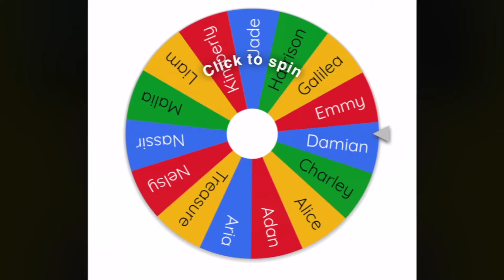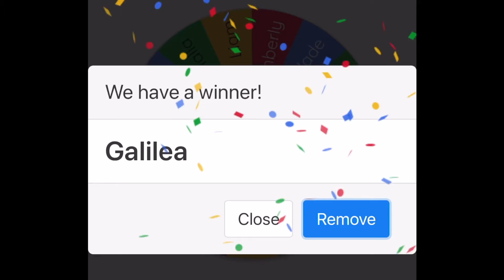Room 212 News: Season 6- Episode 12